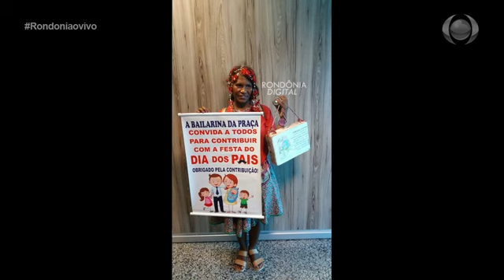BAILARINA DA PRAÇA: UM ÍCONE DE PORTO VELHO E SUA ALEGRIA QUE CONTAGIOU GERAÇÕES.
Bailarina da Praça se tornou um dos maiores ícones da Cultura de Porto Velho. As praças da nossa capital rondoniense, em especial a
Praça Marechal Rondon conhecida apenas como a (Praça do Baú) perderam o brilho, a ternura e a felicidade de todos os finais de semana a presença da nossa querida e amada Bailarina. Estive com ele recentemente e está bem, morando com sua mãe na zona rural de Candeias do Jamari e me revelou que não mais retornará às atividades que fazia nas praças que lhe deu a alcunha de "Bailarina da Praça". Quem teve a oportunidade e felicidade de ter participado das festas promovidas por Bailarina guardará na mente e no coração essas boas lembranças. As crianças em especial era uma felicidade que só. Quando elas se deparavam com a Bailarina juntamente com suas bonecas, sua caixa de som na Praça Baú e sua alegria contagiante. Nossa Praça de Porto Velho não será mais a mesma sem o brilho irradiante da Bailarina da Praça.
Bailarina é a pessoa mais lembrada pelos jovens e adultos que foram crianças em Portp Velho. A geração de crianças de hoje, não terão a oportunidade e a delícia de ver este brilho de ser humano que sempre se preocupou com nossa cidade e a alegria das nossas crianças.
Nossa homenagem a querida Bailarina quando dediquei que tive a felicidade de conceder a minha amiga em seu aniversário.

Jornalista Victoria Bacon